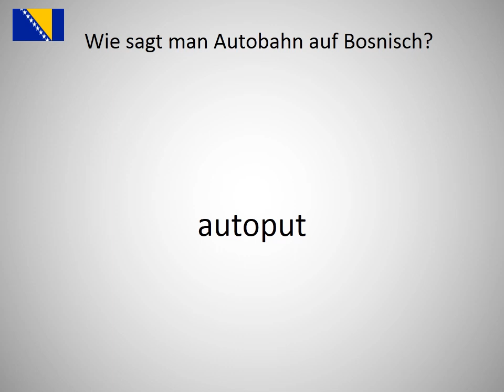Wie sagt man Autobahn auf Bosnisch?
Wie sagt man Autobahn  auf Bosnisch? Lerne die Aussprache von Autobahn !